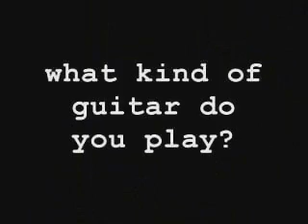Jim Davies Interview - Part 2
Part two of an interview with ex Pitchshifter and Prodigy guitarist Jim Davies.

Pitchshifter currently working on new material to be released when they feel like it :)

Says Mark Clayden, Bass: "We're exited to be back in the studio. Looking at a 2012 release right now; but we're not under any pressure to finish on someone else's deadline--so we'll do it right and finish on our own schedule."